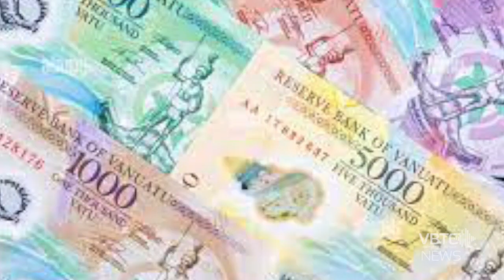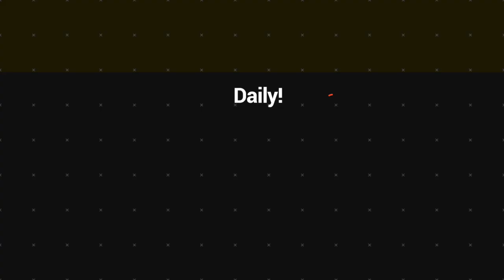Stimulus package 3 rollout announce by Finance minister | VBTC News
Minister of finance Hon. Johnny Koanapo had made this announcement on a special interview with VBTC journalist Leah Lowonbu on the show 'Stret Tok.'

The Minister said market vendors (20vt mamas market) will also included in this 3 stimulus package rollout.